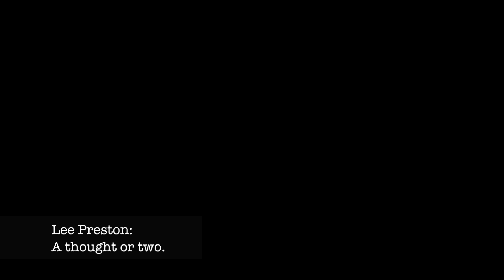A Thought or Two with Lee Preston: Cd Shopping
Kyle goes to the local Newbury Comix to pick up some cds and is kind enough to share his thoughts about the purchases.